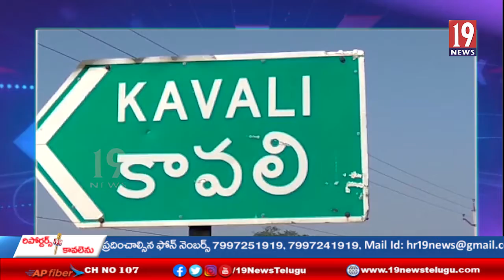నెల్లూరు జిల్లా బోగోలు మండలం తెల్లగుంటపాలెం మహిళను హత్య చేసిన నిందుతున్ని అరెస్ట్ చేసిన పోలీసులు